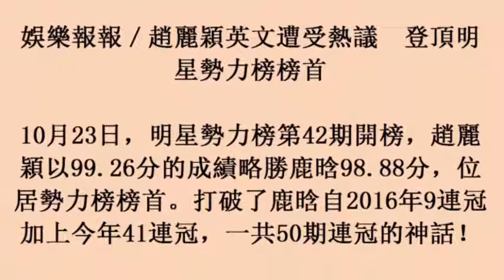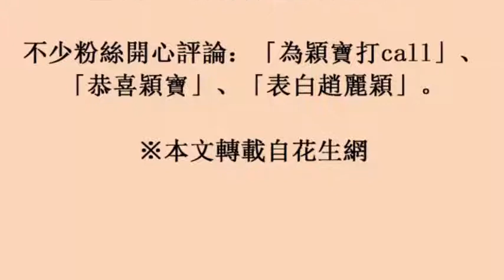娛樂報報／趙麗穎英文遭受熱議 登頂明星勢力榜榜首 (26october2017)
娛樂報報／趙麗穎英文遭受熱議　登頂明星勢力榜榜首